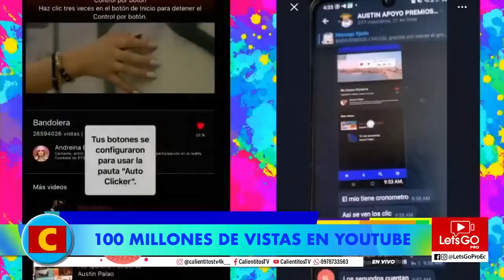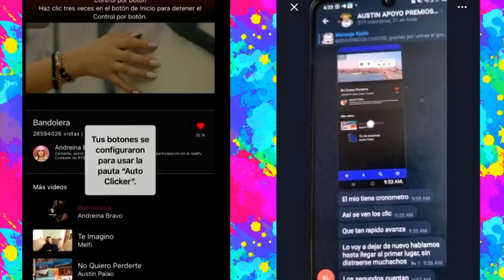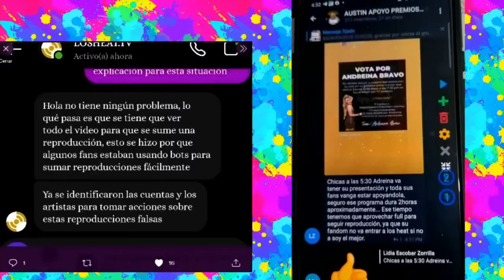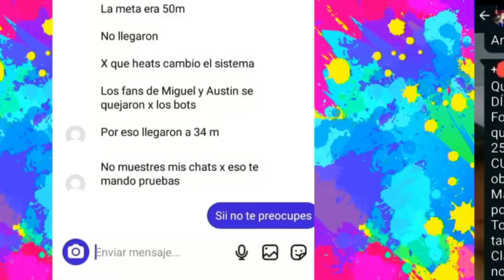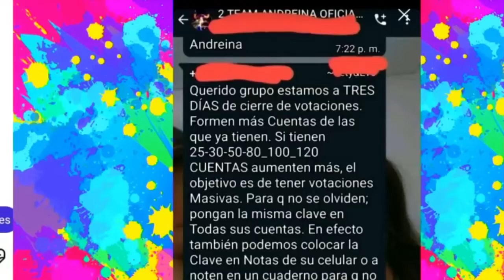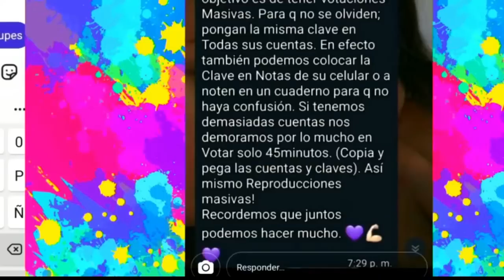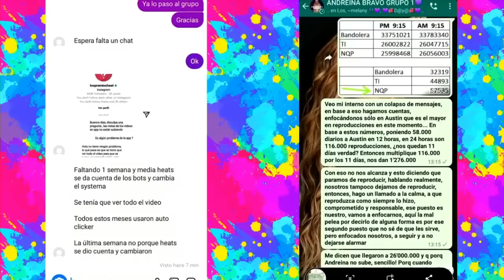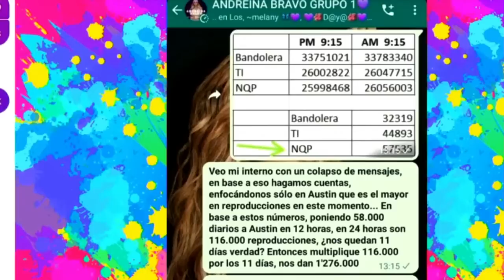ANDREINA BRAVO y la verdad de su PREMIO HEAT como fue que lo consiguió